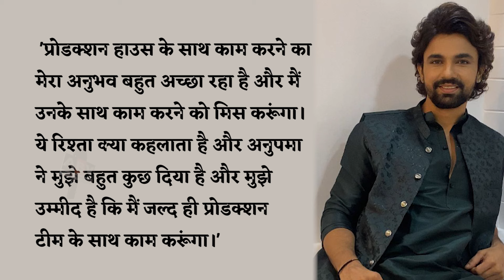Anupamaa Update : Gaurav Sharma (Toshu) Left 'Anupama', After Leap This Actor Will Be The New Toshu.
anupamaa Update : Gaurav Sharma (Toshu) Left 'Anupama', After The Leap This 'Pavitra Rishta' Actor Will Be The New Toshu.